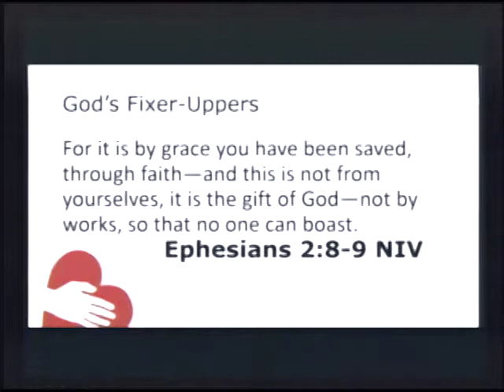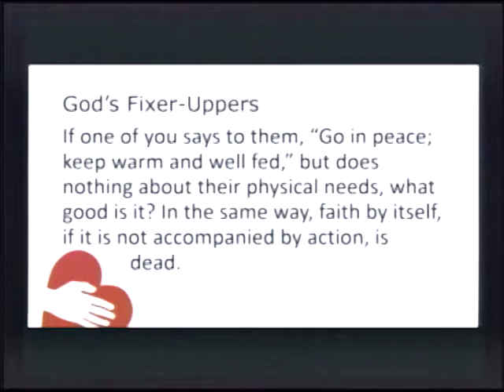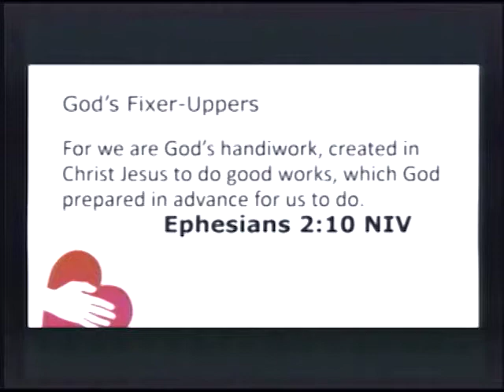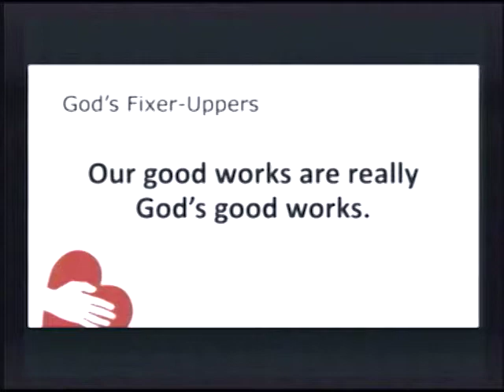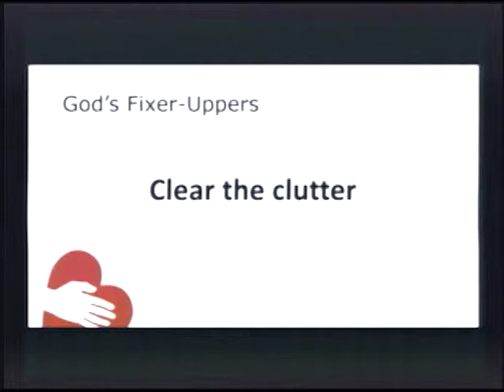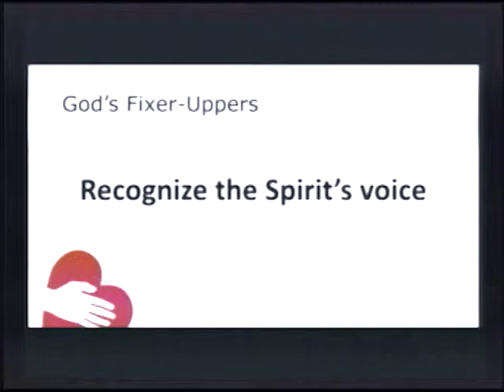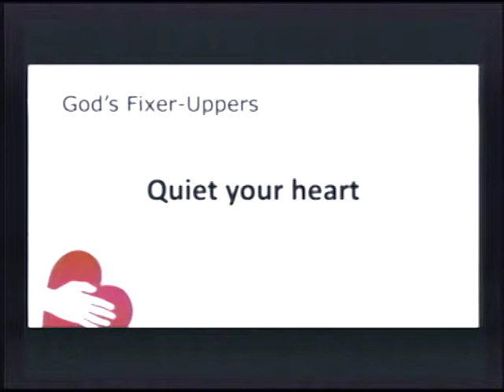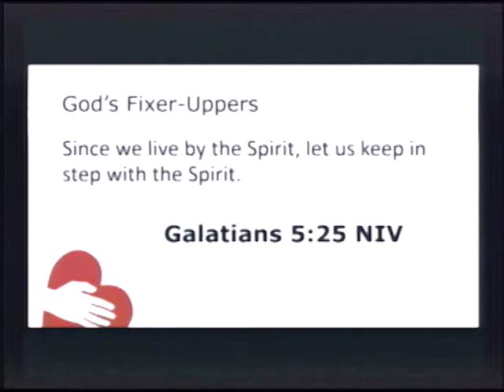9-21-14 Sermon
Rev. Drew Baker
God's Fixer Uppers